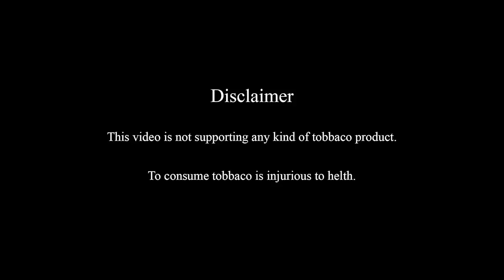That Irritating Person | Marvel Gujarati Comedy Funny Video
Credits
Actors: Jaimin Suthar, Punit Suthar
DOP: Harsh Suthar
Script: Marvel Gujarati Team
Editing: Jaimin Suthar
Special Thanks: Krati Sharma